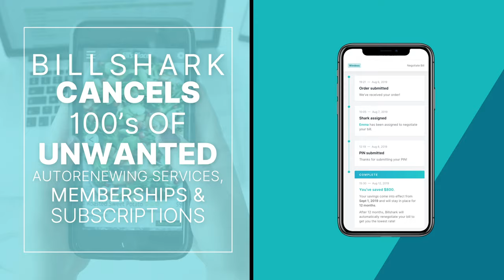Billshark Brand Video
Save 25% on monthly bills in 2 minutes with Billshark
Backed by Mark Cuban
Risk Free
Savings Guarantee  |  We guarantee savings or our service has no fees
$9,500 is our largest savings for a single customer